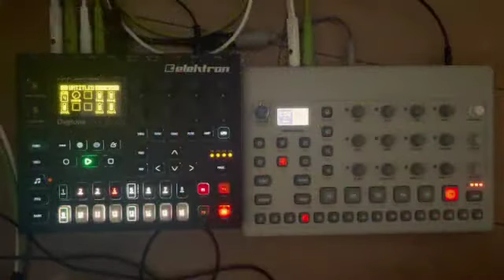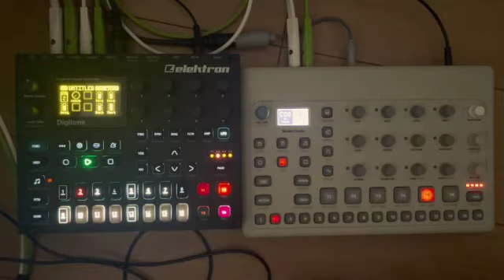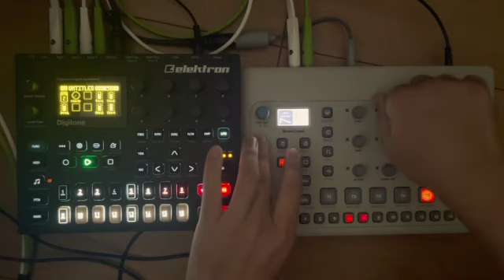Ambient jam by digitone & model:cycles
The video was inserted into the boring parts.